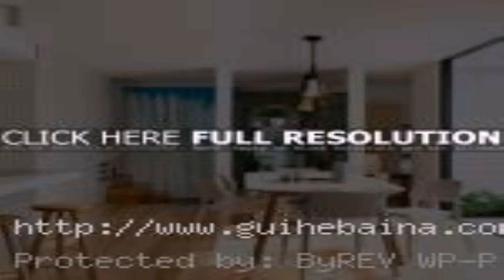House Plans Country Style Australia (see description) (see description)